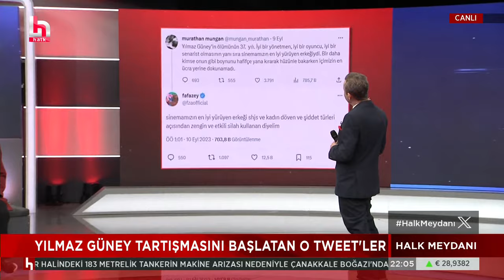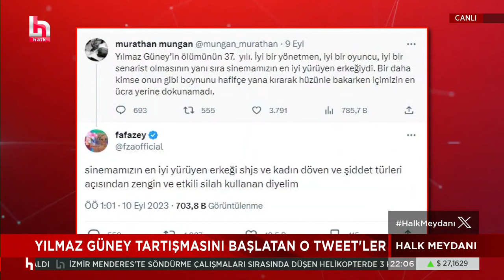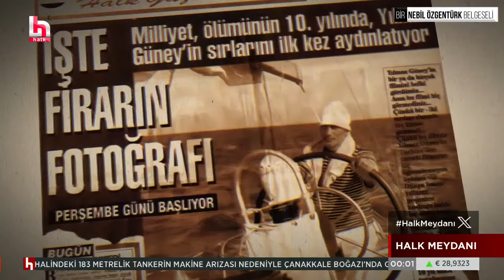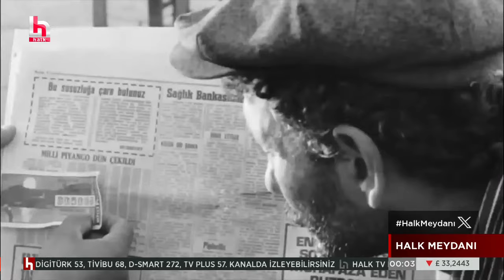CANLI | İrfan Değirmenci ile Halk Meydanı